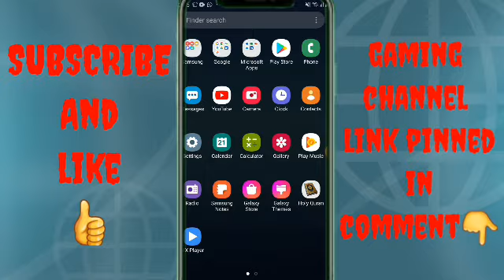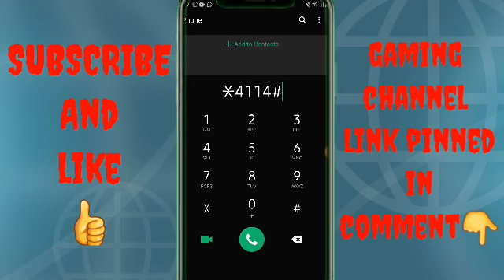Zong Free 8GB Internet New Code 2022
Queries|Tags
zong free internet 2022 code new
zong Free Internet new code fresh 2022
zong new year offer
zong new code 2022 gift